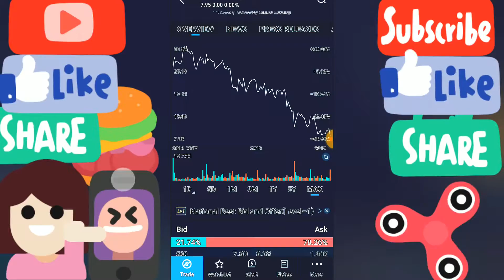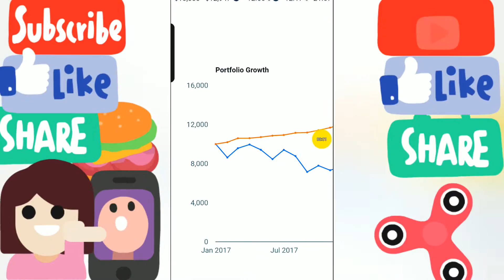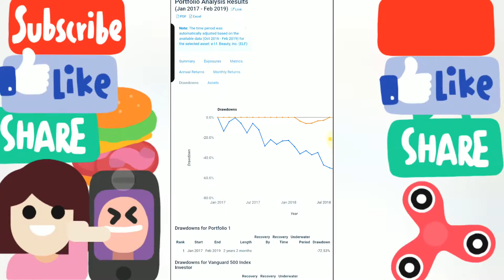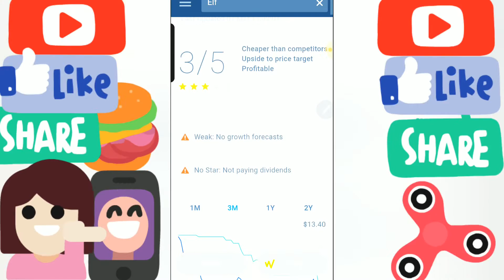📉 ELF stock e.l.f Beauty rating analysis quote news technical price forecast video 2 📉